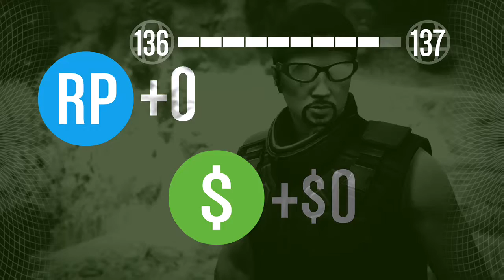GTA V Online Earning $3million 03/01/17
In this stream I am trying to earn $3million so I can buy the Hydra as part of my progress towards the Live a little achievement.
Thanks for dropping by, I hope to see you around.